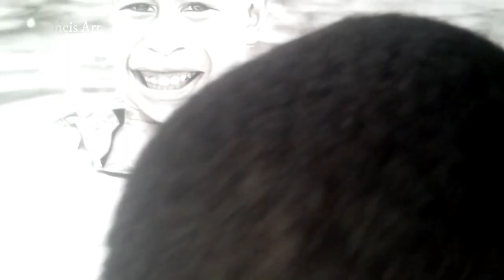Realistic drawing | realistic portrait in pencil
Realistic drawing | water splash drawing by Cofrancis Art

Am not just drawing a realistic face in this drawing tutorial, I will be focusing on the ways to draw realistic eyes, nose, mouth, water splash.

MATERIALS:
Stedler Graphic Pencils Grade H and 4B :
Generals Charcoal Pencils Extra hard and soft, HB and 4B:
Blending stump for blending
Cotton Bud
Tissue
Kneaded Eraser
Normal eraser.

If you want to learn how to improve your shading skills & get perfect shade in short time, I also have a video tutorial.